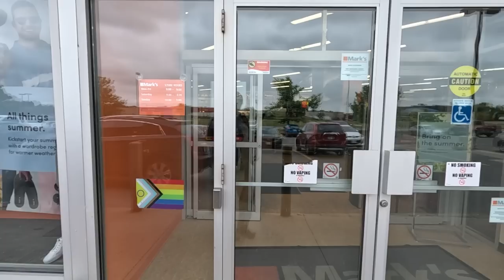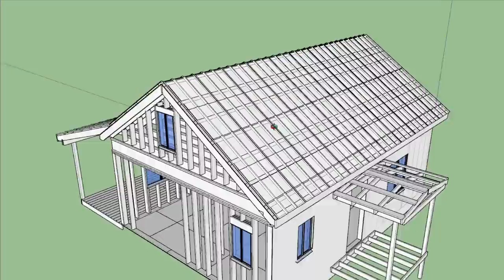My New Fish, My New Wood Duck, and All the People I Meet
I now have salmon. I now have a wood duck. And I met lots of people this week.